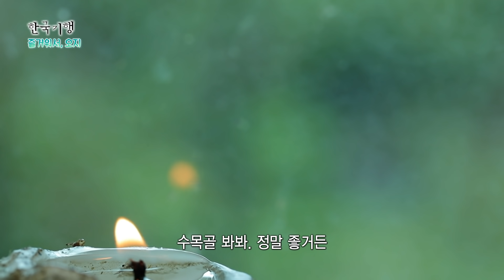우리는 별난 자연인이다! 은밀한 골짜기 안 그림같은 집을 짓고 사는 두 남자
집에 닿을 수 있는 길은 단 하나! 물이 가슴까지 찰랑거리는 계곡을 건너고 울퉁불퉁한 산길을 돌고 돌아야만 하는 오지 중의 오지, 덕산기다. 이 기막힐 험지에 살아가는 사람은 혹시 별난 사람일까? 오지의 자연이 내어주는 재료로 그림 같은 집을 짓고 사는 전재범 씨와 김영준 씨에게는 이곳의 생활이 전혀 힘들게 느껴지지 않는다. 빼어나고도 순수한 자연을 날마다 누릴 수 있으니 말이다.

산 생활 20년 경력의 농사 솜씨에도 많이 지어 팔 생각을 않고 딱 먹을 만큼만 길러내는 게 두 사람의 철칙! 그러면 농사는 마냥 즐거움이 되고 헛된 욕심도 들지 않는다. 갓 따온 표고버섯으로 된장찌개를 끓이고 지천으로 돋아난 쑥을 뜯어다가 고등어와 같이 굽는다. 생각해 보면 모두 흔한 재료 뿐, 특별할 것 없는 이 소소한 밥상이 두 친구에게는 큰 만족을 준다. 그래서 이곳은 무릉도원이다.